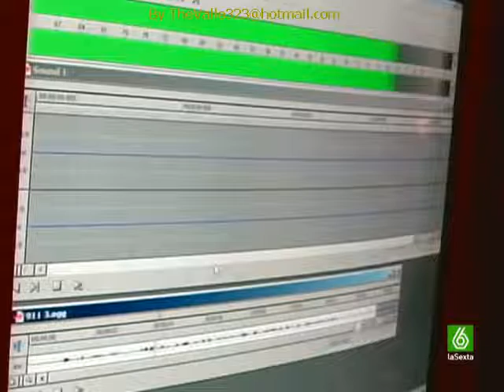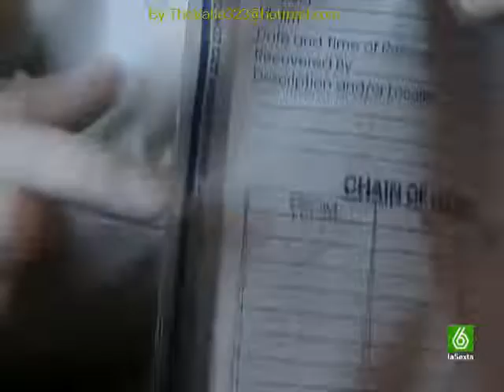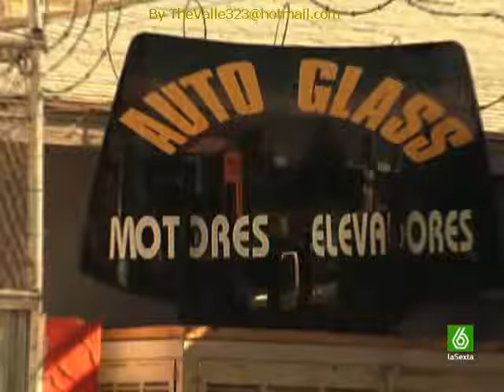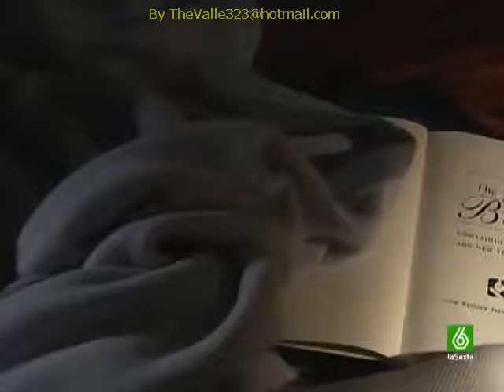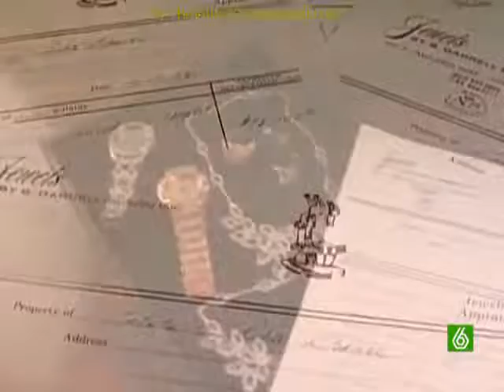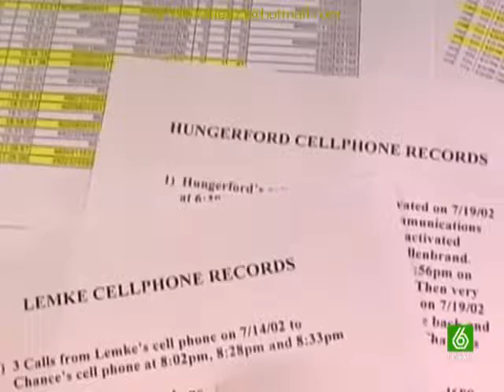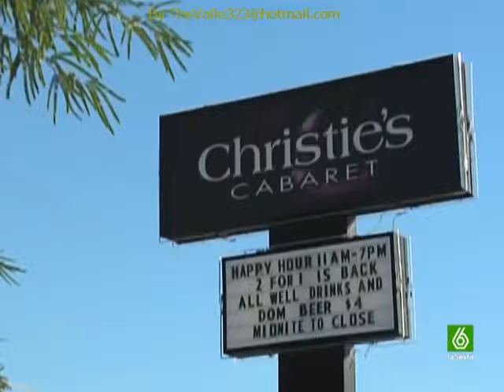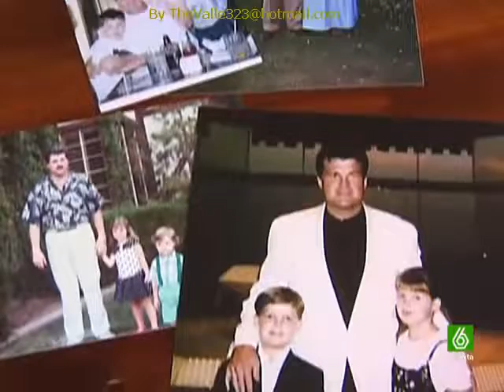46 La Muerte de un Viajante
Crímenes Imperfectos Ricos y Famosos